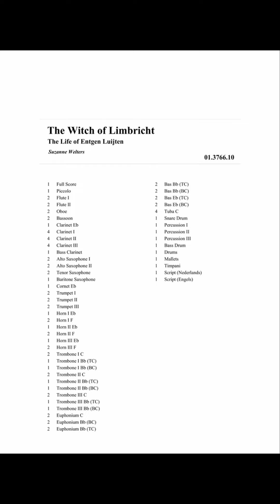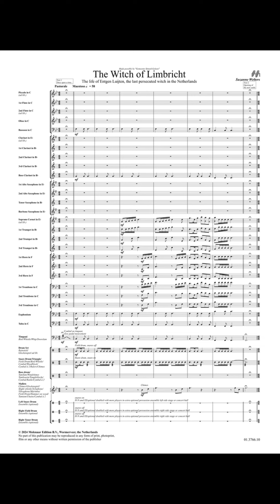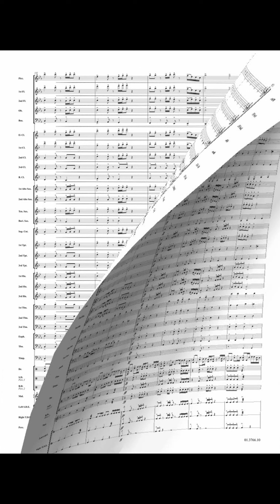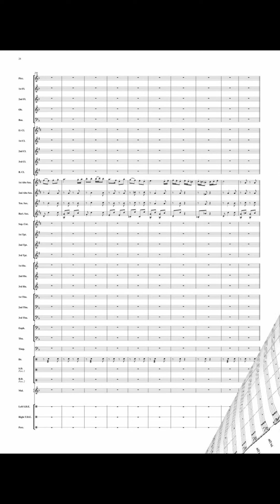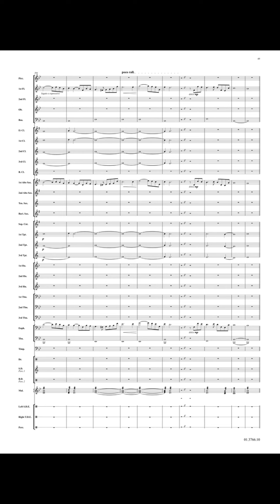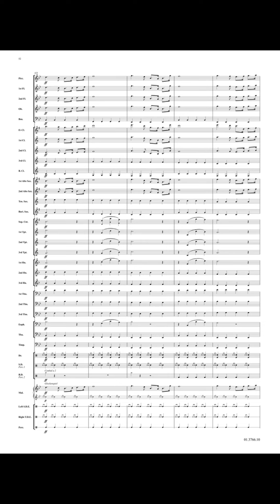The Witch of Limbricht - Suzanne Welters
Limbricht, near Sittard, in the late 17th century. Throughout her life, Entgen Luijten is used to going her own way, in family matters, in business and in love. She is supported in this by a great knowledge of nature, which she also regularly uses to help her fellow villagers. But then, because of some unfortunate incidents, she is accused of witchcraft. The lord of the castle is eager for a confession, for which he uses every means made available to him by the Inquisition. But what if Entgen holds out against all odds?

Recorded by:

Banda de Música da Força Aéra
Conductor: António Rosado

Dutch version/Nederlandstalige versie:

De Heks van Limbricht
Het leven van Entgen Luijten